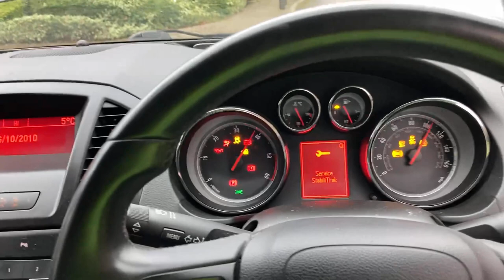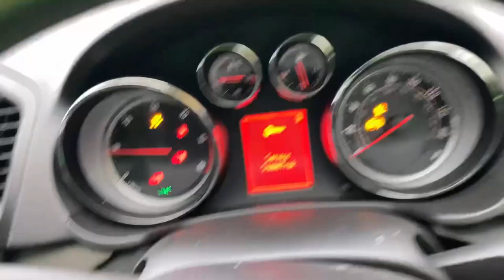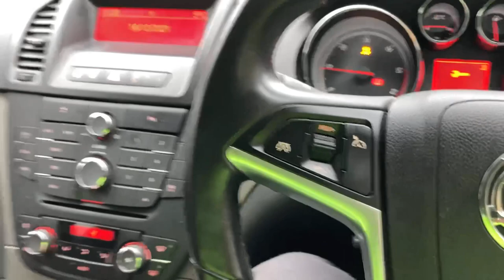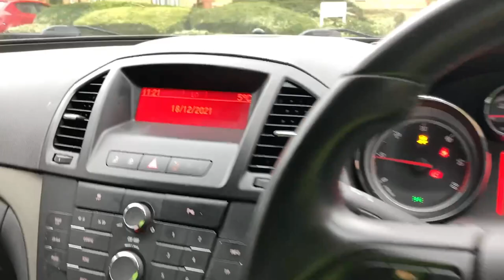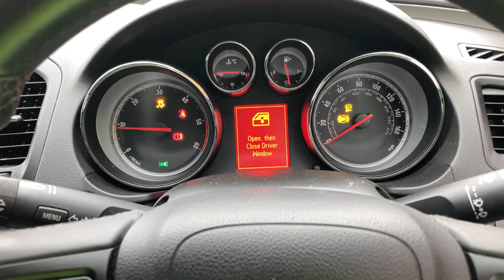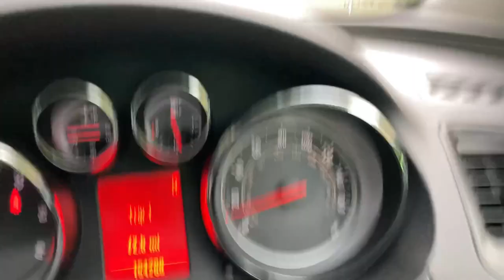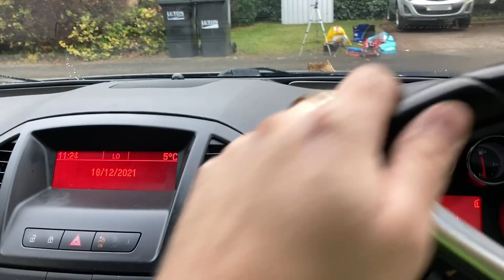Cea mai usoara lucrare facuta de mine la o masina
In videoclipul de astazi va voi arata cum schimb... defapt, stiii ce, hai sa urmarim impreuna videoclipul de mai sus si vei afla cu siguranta! Multumesc pentru atentie si vizionare placuta, a da, nu uita sa te ABONEZI daca nu ai facut-o deja!